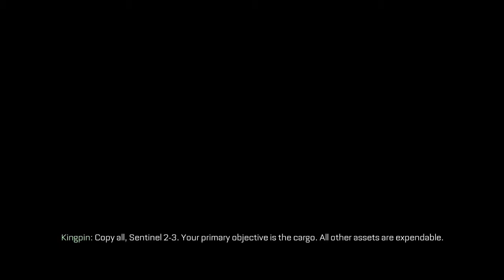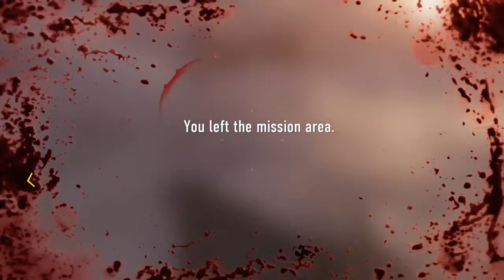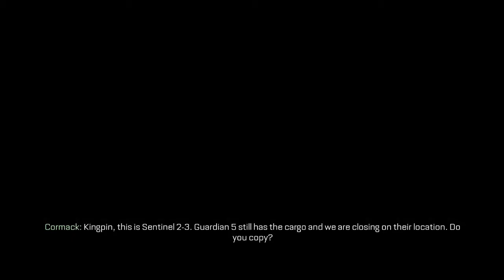COD Advanced Warfare ( Crash veteran and intel)